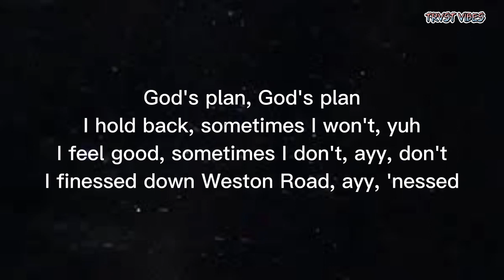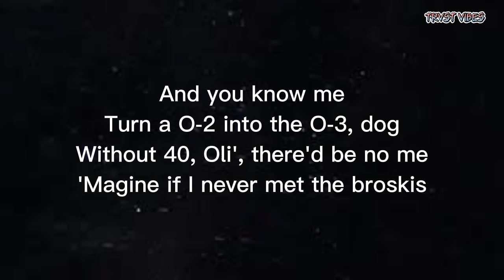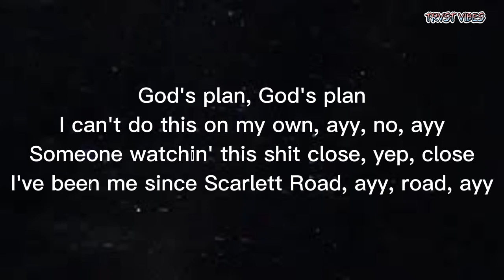God's Plan (Lyrics) - Drake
TrvstVibes

Drake Gods Plan Lyrics

Did you mean: God's plan lyrics

God's Plan
Song by Drake

Yeah, they wishin' and wishin' and wishin' and wishin'
They wishin' on me, yuh
Don't pull up at 6 AM to cuddle with me
Yes, I see the things that they wishin' on me
God's plan, God's plan
I hold back, sometimes I won't, yuh
I feel good, sometimes I don't, ayy, don't
I finessed down Weston Road, ayy, 'nessed
Might go down a G-O-D, yeah, wait
I go hard on Southside G, yuh, Way
I make sure that north side eat
And still
Bad things
It's a lot of bad things
Bad things
Yuh, ayy, ayy (ayy)
She say, "Do you love me?" I tell her, "Only partly
I only love my bed and my momma, I'm sorry"
Fifty Dub, I even got it tatted on me
81, they'll bring the crashers to the party
And you know me
Turn a O-2 into the O-3, dog
Without 40, Oli', there'd be no me
'Magine if I never met the broskis
I can't do this on my own, ayy, no, ayy
Someone watchin' this shit close, yep, close
I've been me since Scarlett Road, ayy, road, ayy
Might go down as G-O-D, yeah, wait
I go hard on Southside G, ayy, Way
I make sure that north side eat, yuh
And still
Bad things
Yeah, yeah
Bad things
Yeah